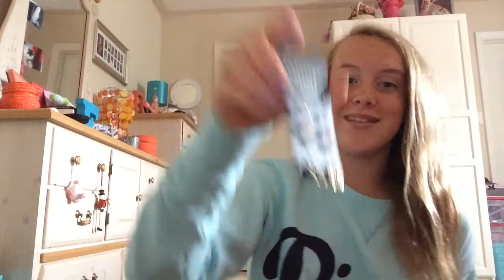BACK TO SCHOOL HAUL 2014| Emily Copeland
About me

Name: Emily

Age: 13